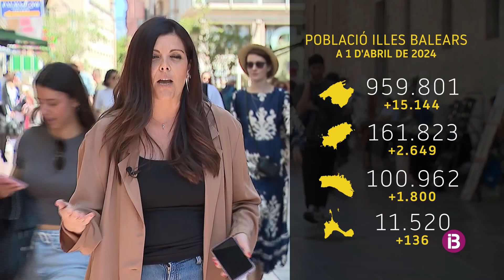La població de les Balears creix en 54 persones al dia en el darrer any